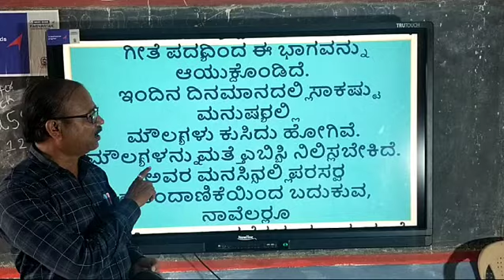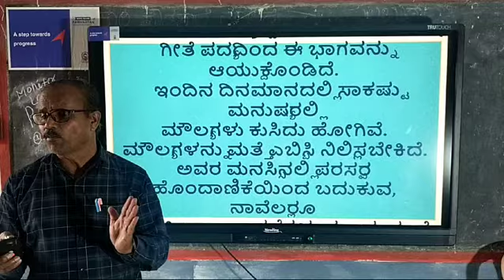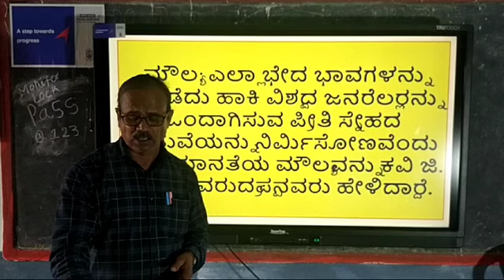sslc ಪರೀಕ್ಷಾ ಸಿದ್ಧತೆ